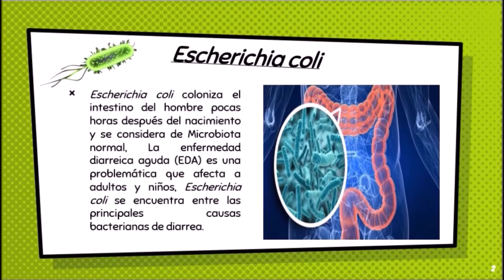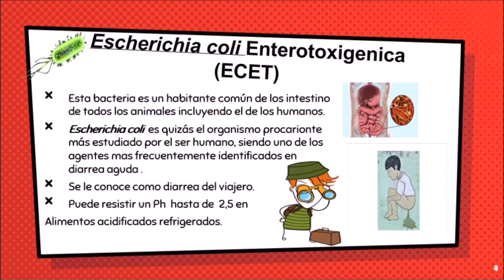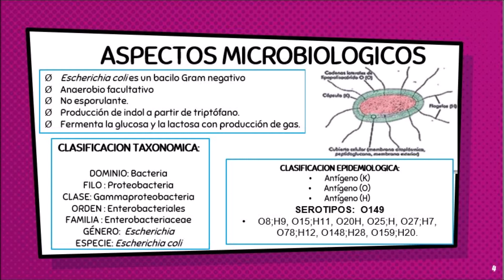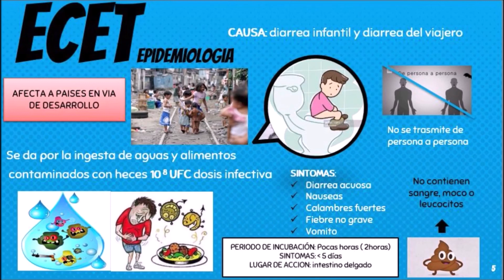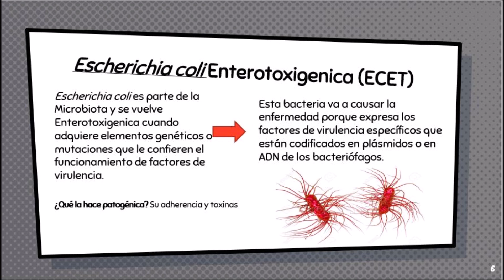E COLI ENTEROTOXIGENICA